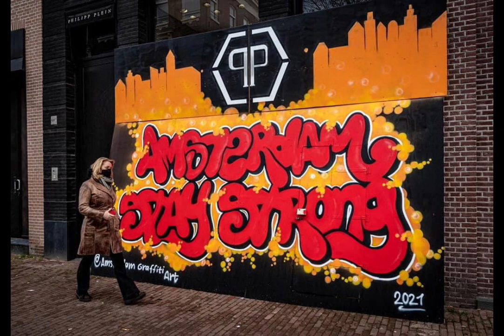Remembering how Quiet Amsterdam 2 years ago! Bella’s YTC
This video is just a picture i made when it was  covid time here in Amsterdam 2 years go! It was so quiet and sad!  Everything was closed and everyone is afraid to go out so im happy its over now ;)